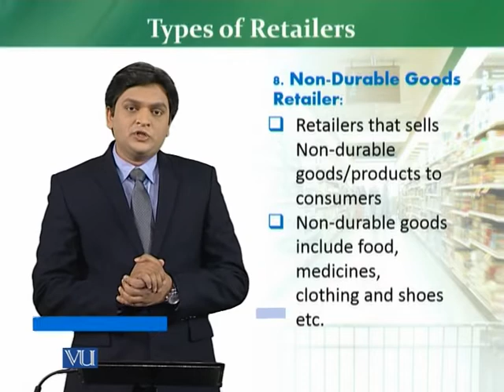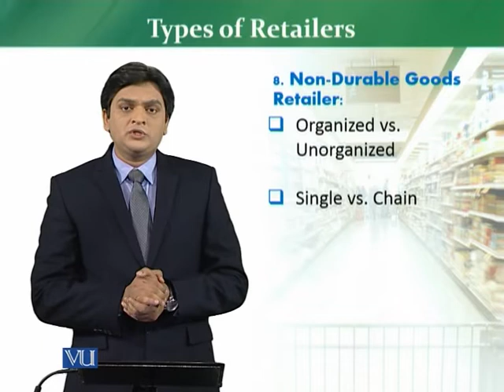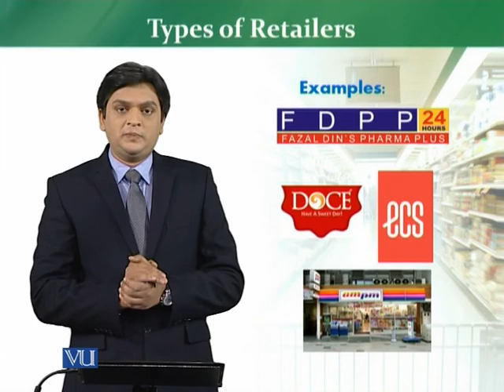MKT726_Topic014 | Retail Management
Types of Retailers – Non duurable Goods Retailer